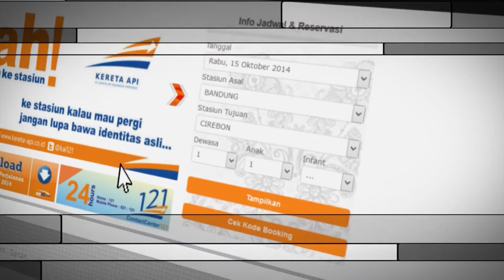Beli Tiket Itu Mudah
TVC Beli Tiket Itu Mudah 30"

Beli tiket kereta api kini tidak perlu antre di loket. Selain secara online, tiket kereta api juga bisa dibeli lewat gerai-gerai resmi yang telah bekerjasama dengan PT KAI.